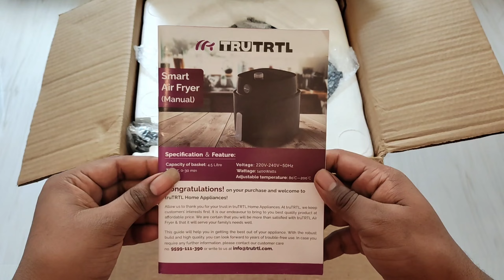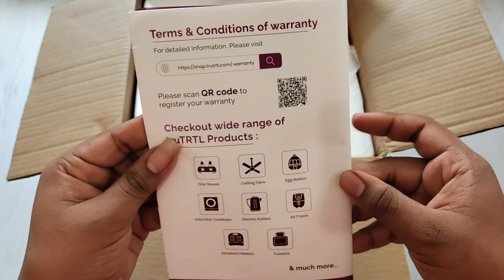truTRTL air fryer Bigger than you think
***NOT SPONSERED***

TRUtrtl
airfryer
oil free
amazon
worth it...!!!